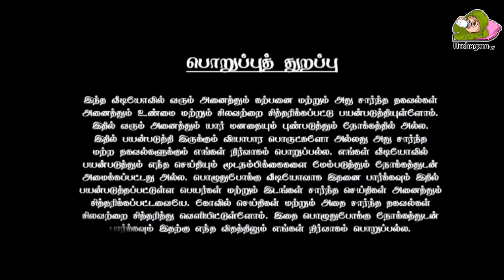சற்று முன் நடந்த அதிசயம் ! கருவறையில் கண் திறந்த அம்மன் ! 1 நிமிடம் பார்த்தால் கோடி புண்ணியம் !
mariyamman,
mariamman songs,
mariamman thalattu,
mariamman,
mariamman thalattu padal,
mariamman pattu,
mariamman songs devotional tamil,
mariamman song tamil,
mariamman kummi pattu,
mariamman whatsapp status tamil,
mariamman mantra,
mariamman paadal,
mariamman songs tamil,
mariamman padalgal,
tamil songs amman,
mariyamman kovil songs,
punnainallur mariamma song,
amman song tamil,
தாலி வரம் கேட்டு வந்தேன் தாயம்மா,
அம்மன் தரிசனம்,
mariamman 108 potri,
thuvarankurichi mariyamman kovil thiruvila 2022,
bannari mariamman kundam 2023 live,
karur mariyamman poothattu 2023,
karur mariamman festival 2023,
thenparai mariamman pooja 2023,
natham mariamman kovil thiruvila 2023,
natham mariamman thiruvila 2023,
hosur kottai mariamman 2023,
thiruthangal mariamman kovil pongal 2023,
puliakulam mariamman kovil thiruvila 2023,
kottai mariamman 3 padam,
mariamman thalattu 3,
mariamman 5.1 song,
kottai mariamman song 5.1,
7 mariamman,
90s mariamman songs